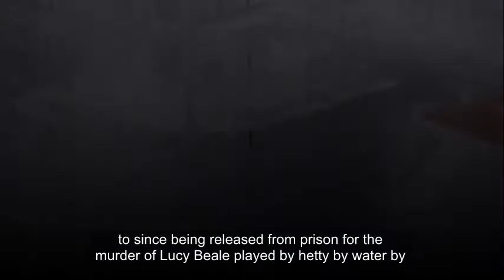EastEnders spoilers: Max Branning’s secret rumbled by Lauren - but is this her demise?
MAX BRANNING has finally been caught out by his daughter Lauren Branning in EastEnders.

Since being released from prison for the murder of Lucy Beale (played by Hetti Bywater), Max (Jake Wood) has been hell bent on revenge against the whole of Walford.

Yesterday, Ben Mitchell (Harry Reid) caught wind of Luke Browning’s (Adam Astill) mysterious Project Dagmar, named after the bar his mother Kathy Beale (Gillian Taylforth) was raped in by James Wilmott-Brown (William Boyde).

The discovery led to the mechanic being throttled and dumped on the spot by his violent boyfriend, but after a little probing by Lauren (Jacqueline Jossa) during tonight’s EastEnders, his game may be up.

EastEnders answer to Nancy Drew found Luke is secretly plotting to demolish The Queen Victoria pub and replace it with another London high-rise.

However, her discovery may prove to have dire consequences.

When her boyfriend Josh Hemmings (Eddie Eyre) grilled his brother about Project Dagmar, he too found himself with Luke’s hands around his neck.

What’s more, Luke warned: “Keep your girlfriend out of my affairs or I will hurt her. That’s a promise.”

With both Lauren and her sister Abi Branning (Lorna Fitzgerald) set to leave Albert Square in what will undoubtedly be one of the most explosive exits the soap has seen for years, will this latest bombshell be the beginning of their demise?

EastEnders continues Monday at 8pm on BBC One.